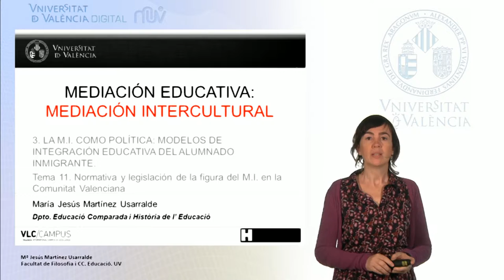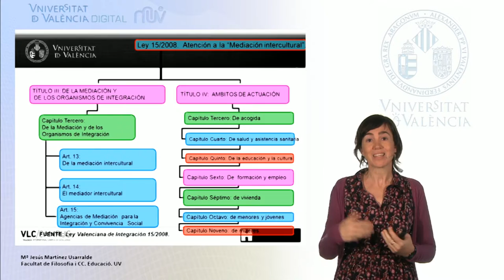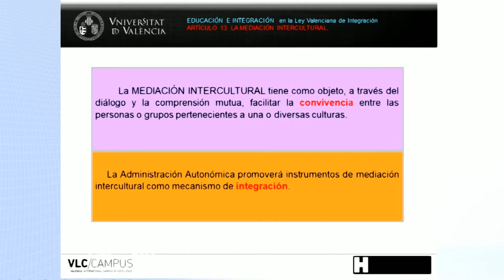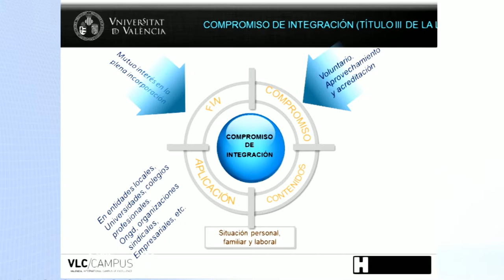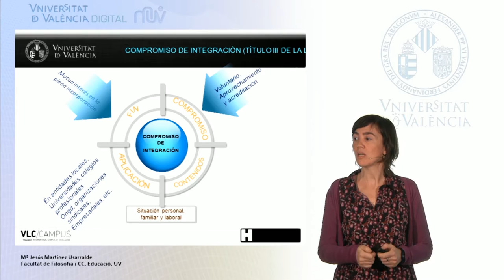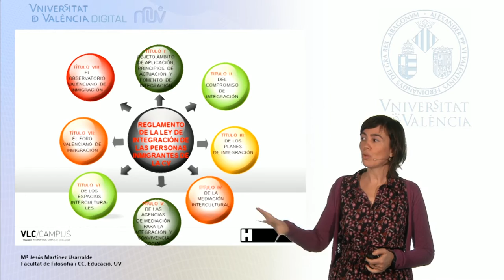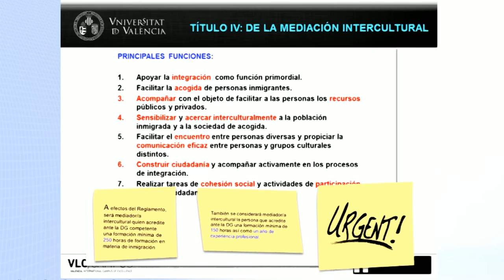3.2. Normativa y legislación de la figura del M.I. en la Comunitat Valenciana.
MOOC de Mediación intercultural y familiar. Segunda lección del Módulo 3: La M.I como política. Modelos de integración educativa del alumnado inmigrante